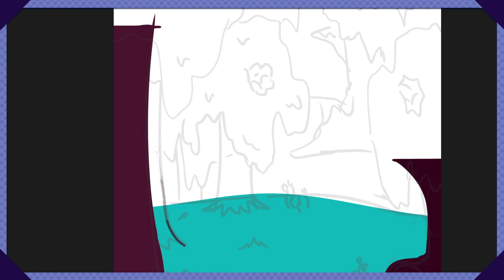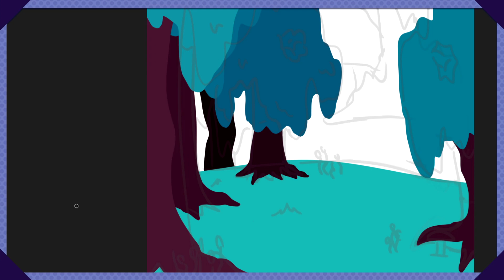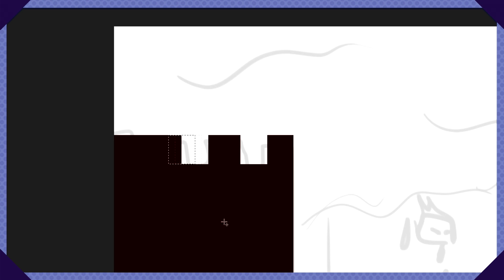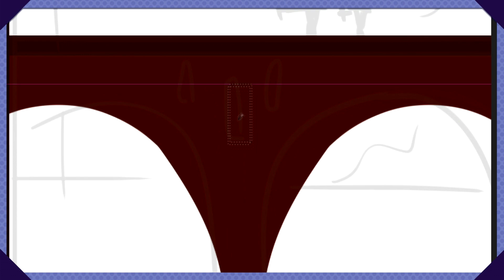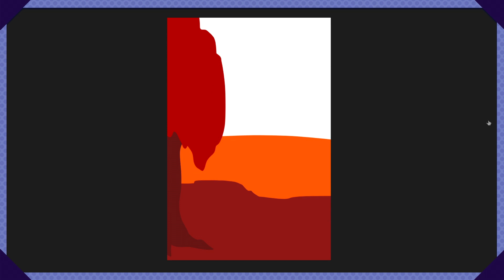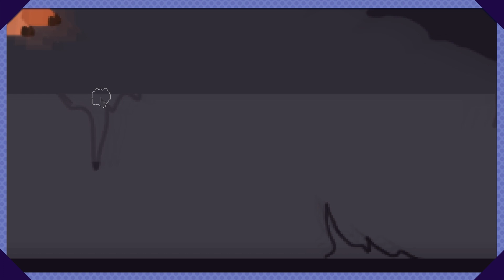MAKING NETHER WALLPAPERS (again) | Minecraft 1.16 speedpaint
⬇️⬇️Wallpapers in full size down below⬇️⬇️
Yes, nether wallpapers again
Let me finish watching the owl house and i'll give you a different speedpaint(?

This wallpapers are for personal use, if you use them as a header or something please credit me.